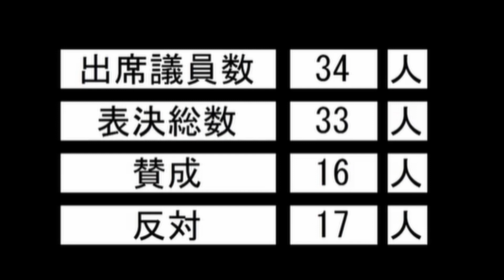渋谷区議会 令和5年第3回定例会10月20日 議案審議等・閉会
令和5年第3回定例会10月20日 議案審議等・閉会

▼当日の全日程

開議
会議録署名議員の指名
諸般の報告

日程第１から日程第７　議案第9～15号　健全化判断比率の報告について　ほか６件

日程第８　議案第35号　渋谷区手数料条例の一部を改正する条例

日程第９　議案第36号　渋谷区立二の平渋谷荘条例の一部を改正する条例

日程第１０　議案第40号　渋谷区地区計画等の区域内における建築物の制限に関する条例の一部を改正する条例

日程第１１　認定第1号　令和４年度渋谷区一般会計歳入歳出決算

日程第１２　認定第2号　令和４年度渋谷区国民健康保険事業会計歳入歳出決算

日程第１３　認定第3号　令和４年度渋谷区介護保険事業会計歳入歳出決算

日程第１４　認定第4号　令和４年度渋谷区後期高齢者医療事業会計歳入歳出決算

日程第１５　議案第45号　渋谷区千駄ヶ谷区民施設の指定管理者の指定について

日程第１６　健康保険証の存続を求める意見書の提出に関する請願

日程第１７　健康保険証の存続を求める意見書を国に提出することを求める請願

日程第１８　玉川上水旧水路緑道の樹木管理に関する請願

日程第１９　固定資産税及び都市計画税の軽減措置の継続を求める意見書

日程第２０　閉会中の審査及び調査事件について

区立小中学校の給食費の無償化を求める請願の中間報告を求める動議

区長の発言
閉議・閉会

公正で開かれた区議会
区議会は、情報公開制度と個人情報保護制度の実施機関となっています。これらの制度は、議会が作成し又は収集した情報を、区民のみなさんが必要なとき、いつでも公開請求できる権利を保障するとともに、個人情報の適正な保護を図るものです。
区議会は、この両制度の適正な運用に努め、公正で開かれた議会を目指しています。